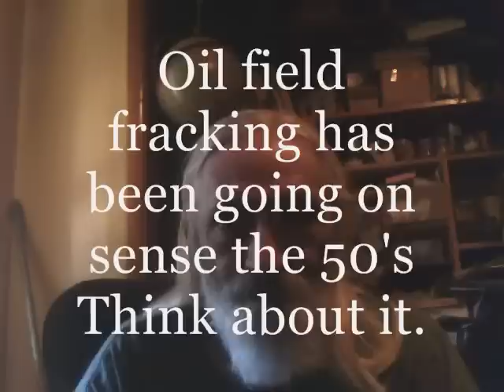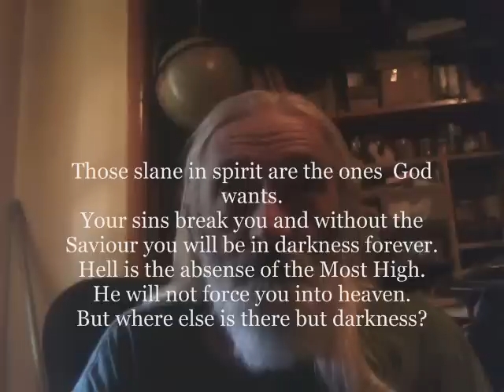The Earth is BLEEDING!!!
Please check out the links.  Tell me what you think.
You do not need to agree, but keep your comments civil.
This is an open topic video. No topic is to stupid not to discuss.
Blessings and thanks for your time.

river of blood this was prophesied by some lady, according to the video, What do you think? ;

a mirror of a friend by a friend. Check out the video and then check out the links there. Both men are doing  a good job reporting what mainstream media is not ;